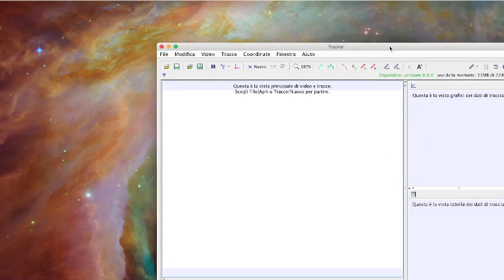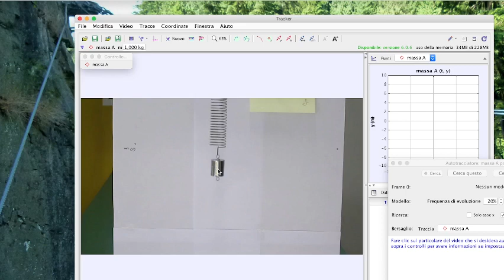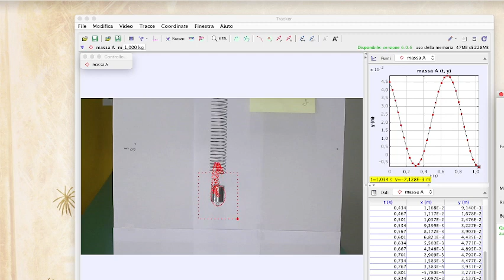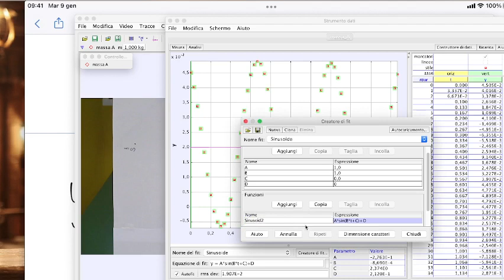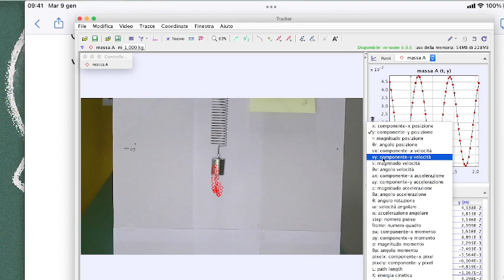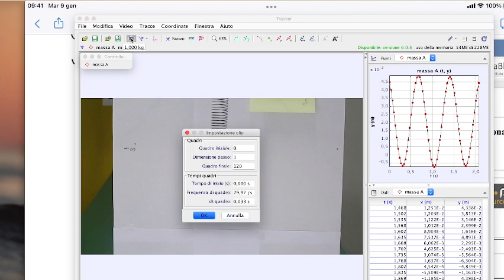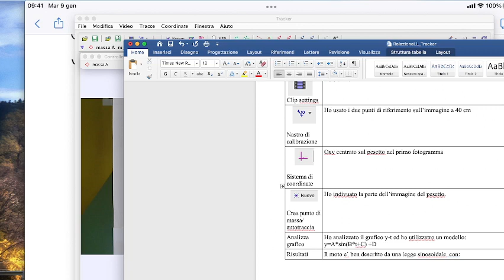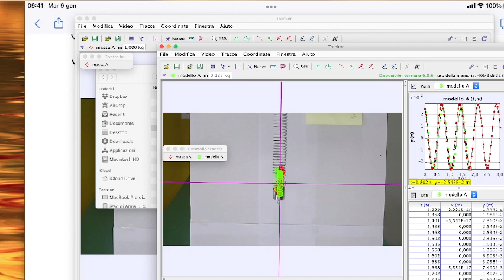LLFB4.07feb22 Laboratorio di Fisica: Videoanalisi cion Tracker del moto della molla.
Laboratorio di Fisica: Videoanalisi cion Tracker del moto della molla.
Analisi col software Tracker del moto oscillatorio di un corpo appeso ad una molla, verifica della natura armonica del moto, misura della pulsazione delle oscillazioni e stima dinamica della costante elastica della molla. Discussione.

Qui puoi trovare la cartella compressa con il filmato della molla e la bozza della relazione: